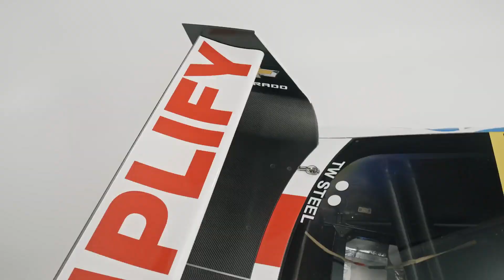2022 RedBull Ampol Racing 2022 Livery Reveal Broadcast Video MP4 3